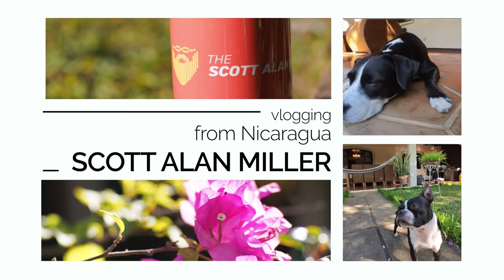The Elephant in the Room | Tourists & Politics 🇳🇮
4 February 2024 |  There are so many posts and complaints in the community about fake news, baiting and other inappropriate responses, some amount of discussion has to be had. We can't just bury our heads in the sand and pretend that all these attacks and attempts at misleading propoganda aren't happening. Today we're going to dig into what we are seeing and give you the tools to manage these kinds of posts on your own, too.

My Book on Linux Administration: